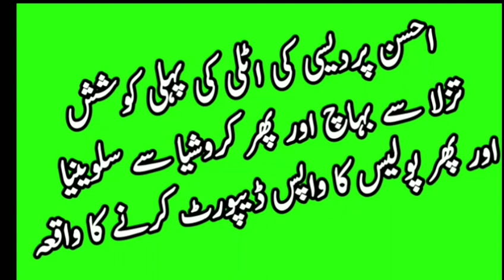Ahsan pardesi ka italy ka safar